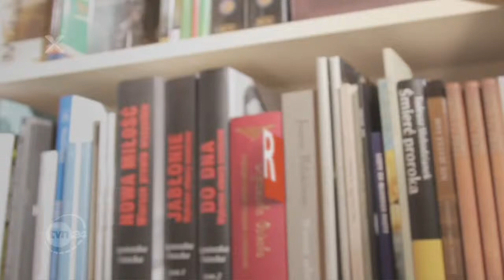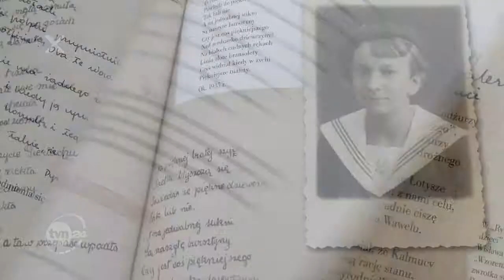Błysk rewolwru. Felieton Michała Rusinka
Michał Rusinek opowiada o „Błysku rewolwru" Wisławy Szymborskiej.